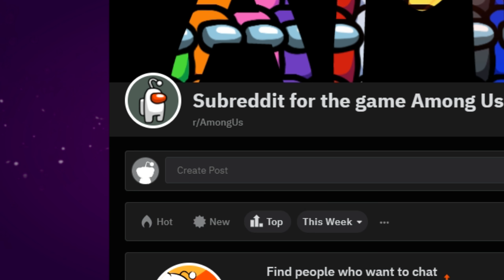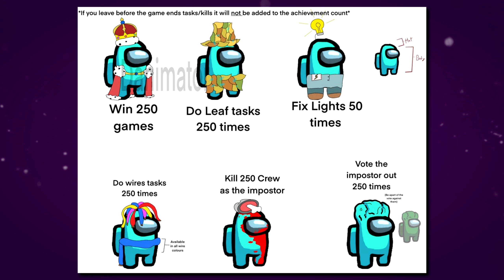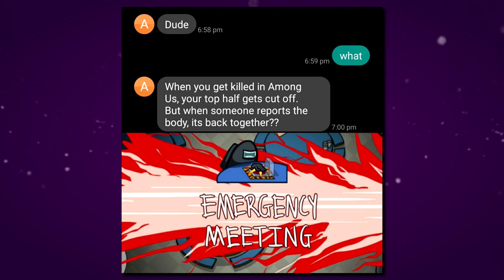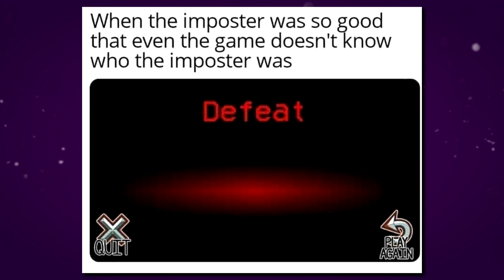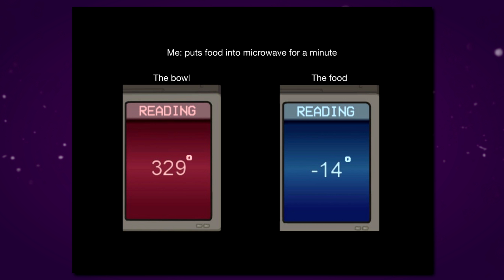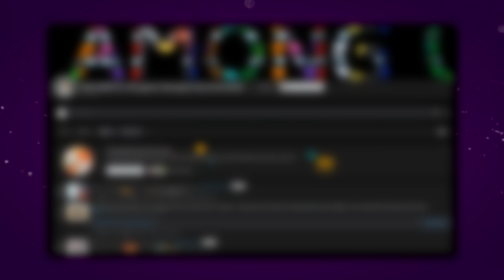Wenn du Kinder adoptierst! - Reddit Among Us Memes 5.0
Ich reagiere heute auf den besten und traurigsten Reddit Among Us! Wenn man etwas hasst und liebt, da alles einfach cursed ist! Reddit Among Us Bilder auf YouTube und Reddit! Wenn die meist gestellte Frage "warum?" ist.